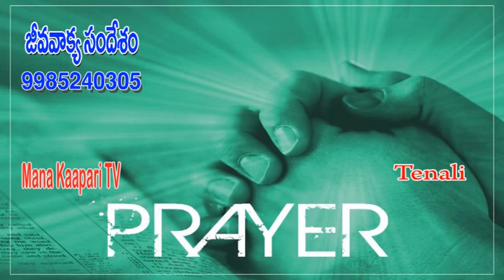జీవజలముల ఊట ఐన క్రీస్తు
Bethel.NBR